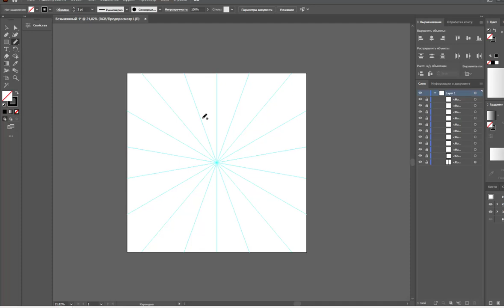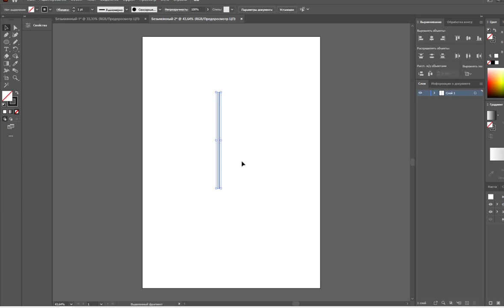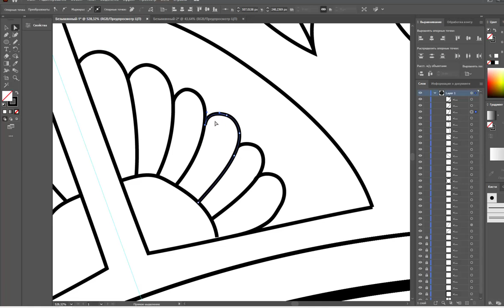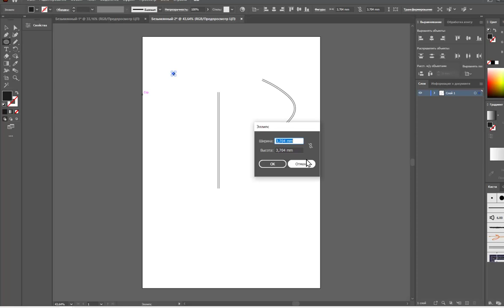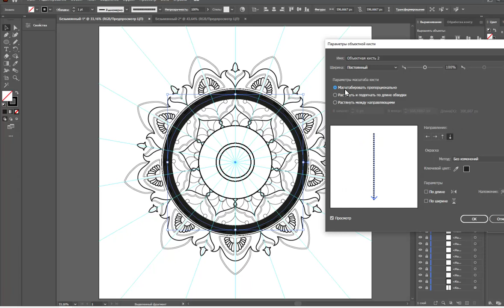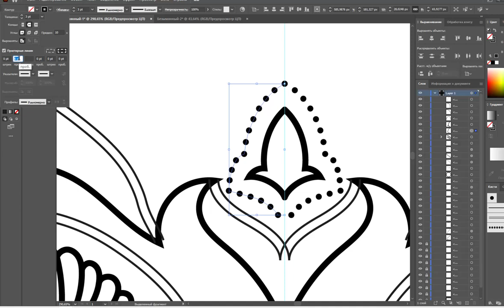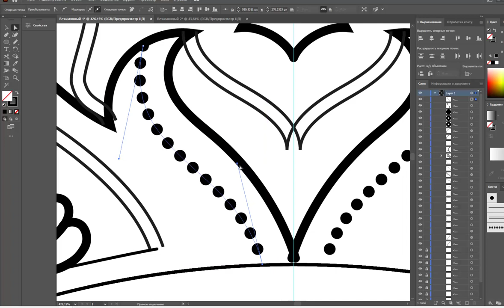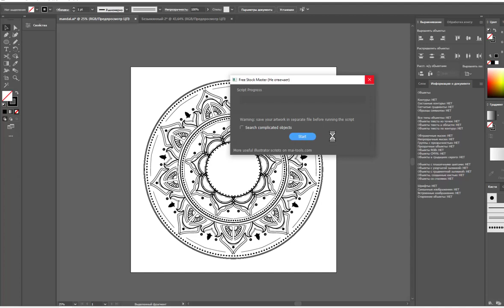MANDAL IN ADOBE ILLUSTRATOR | JULI ROSE